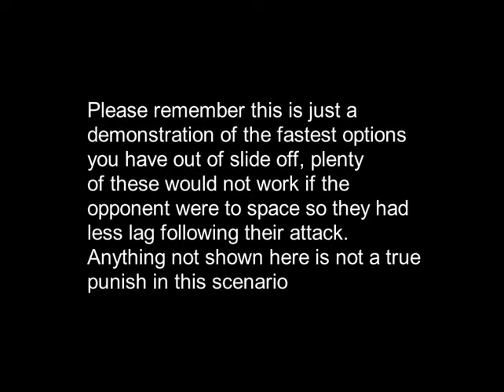Yoshi Slide-Off Punishes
Due to Yoshis unique double jump and strong aerial drift/fastfall, his aerial timings can vary a lot.

Perform slide off by holding down on the C stick and away (the direction you want to slide off ) on the analog stick. For grounded follow ups such as grab, be sure to instant fast fall out of the slide off
Check the first video (Fox Slide-Off Punishes) for some additional info.

* This is just to show case how fast you can act out of Slide-Off with different options *

Expect plenty more of these demonstrations for other characters very soon!